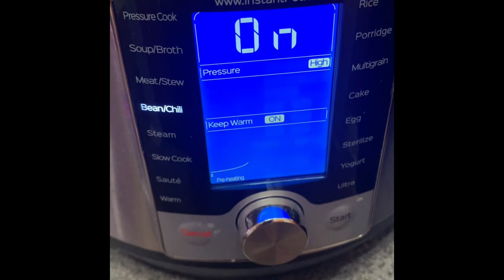#1091 Homemade Habanero Cocoa Chili! Cheers 🍻